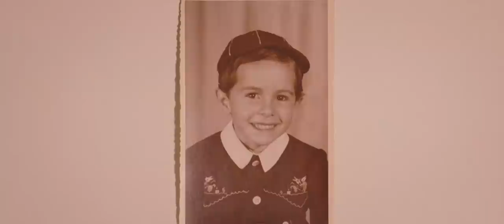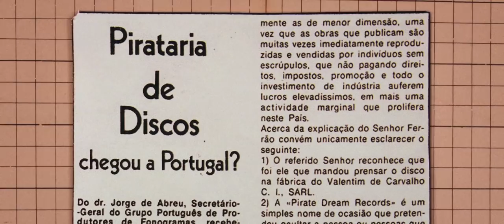"Uivo" trailer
Realizado entre Março e Setembro de 2014, "Uivo" é um documentário sobre a voz de António Sérgio.
Figura de proa da música alternativa em Portugal, António Sérgio nasceu em Benguela no ano de 1950 e desde cedo seguiu as pisadas do pai no universo radiofónico.
Cruzou a Rádio Renascença, Comercial, XFM e Radar, apresentando programas obrigatórios para as gerações atentas como “Som da Frente” (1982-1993), “Lança-Chamas” (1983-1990) ou “A Hora do Lobo” (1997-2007), onde brindava os ouvintes com as novidades sonoras, desde o Pop ao Punk, passando pela World Music e Folk. mas nem só de rádio circundava a vida de António Sérgio. Redigia para a “Música & Som”, “Rock em Portugal”, “Blitz”, etc. e trabalhou no mundo da edição, destacando-se o polémico disco pirata “Punk Rock ‘77”, e o primeiro single dos Xutos & Pontapés, pela sua editora Rotação.
António Sérgio faleceu imprevisivelmente no último dia de Outubro de 2009.
Em “Uivo”, o documentarista Eduardo Morais ("Meio Metro de Pedra"/"Música em Pó") fará um retrato deste divulgador prestando lhe a mais que merecida homenagem. Este documentário conta com a participação de familiares, músicos, colegas e amigos do radialista, nomeadamente Zé Pedro, João David Nunes, Jaime Fernandes, Nuno Galopim, Fernando Ribeiro, Tó Trips, David Ferreira, entre muitos outros.

Tema de fundo: CAVE STORY "Build a Supermarket"